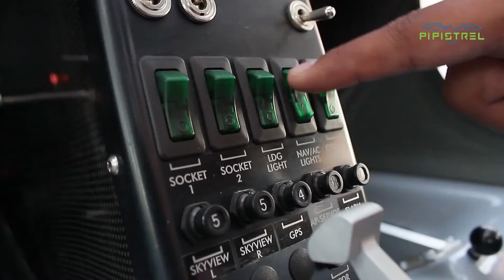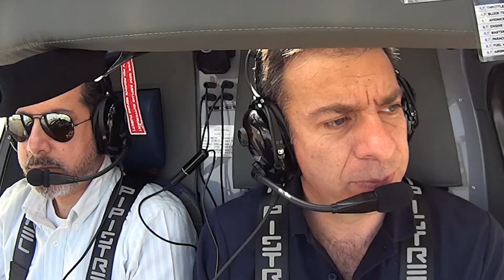"El Líbero" cumple un año y estrena nueva sección: "Al Aire Líbero"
Se trata de entrevistas realizadas a bordo de un avión deportivo a personas que son "nominadas" por tener historias, logros o ideas que merezcan ser contadas. La empresa fabricante de aviones "Pipistrel Chile" nominó a El Líbero, por su aporte a la innovación en periodismo. En las próximas semanas nuevos entrevistados responderán preguntas y propondrán a otros personajes de la actualidad.